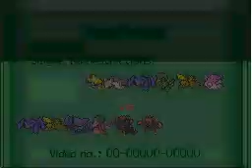Pokemon Heart Gold Wi-Fi Battle #7: shofu vs KazoWAR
Its been a while, got one with the great KazoWar here.